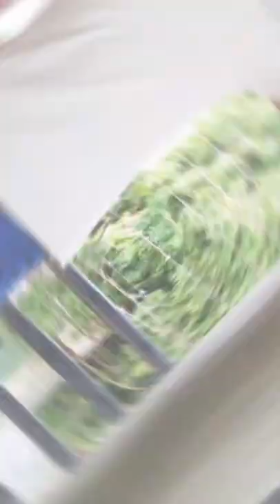Standing poses with pole | poses for men's essentials | The Anshuk Chincholkar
Poses for all essentials | poses with pole and wall poses
•Stylish poses
•Standing poses
•Simple poses